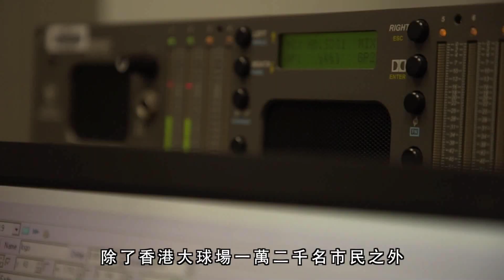2017香港福音盛會 - 第3場（2/12）「車主」